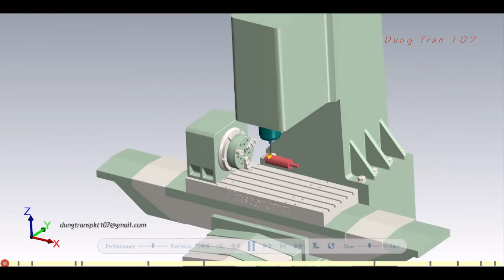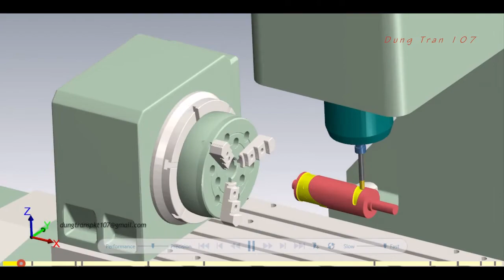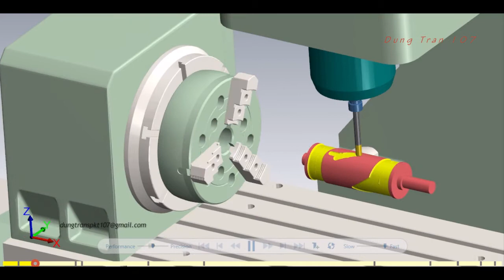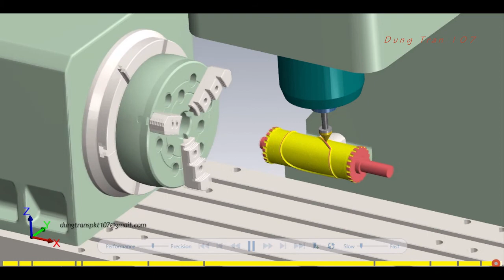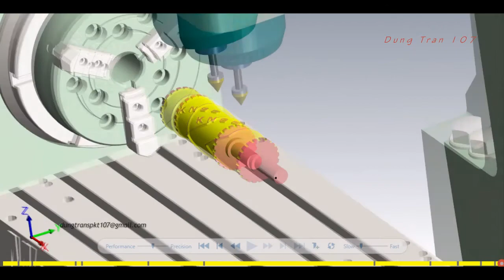Lập trình gia công 4 trục Mastercam - Gia công Rulo KN95 - Roller KN95 Mask Machining